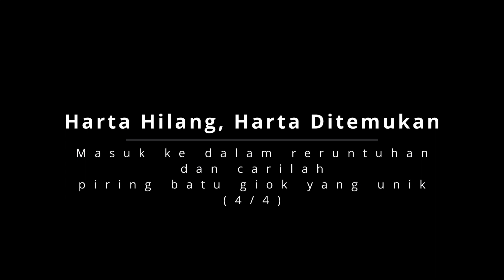[#17] (WL1-AR25) Harta hilang, Harta ditemukan: Masuklah ke dalam reruntuhan dan carilah (4/4)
I'm KakekTua. IQ 77.

[#17] (WL1-AR25) Harta hilang, Harta ditemukan - Masuklah ke dalam reruntuhan dan carilah piring batu giok yang unik (4/4) [Genshin Impact].

Free Palestine.